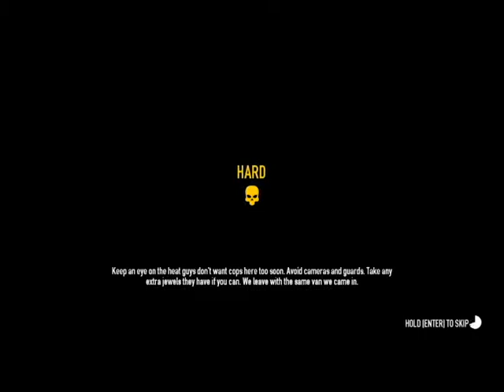Ukranian Job Any% solo 25s